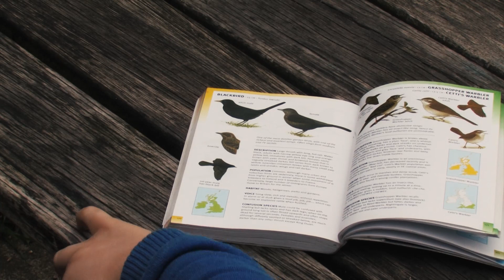The Cottage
Childhood and nature collide around a 16th century cottage amid Welsh coastal countryside.
No species listed - take a voyage of discovery like Thomas ;)
...or request in the comments below.
Apologies for the delay.
Enjoy, Si.